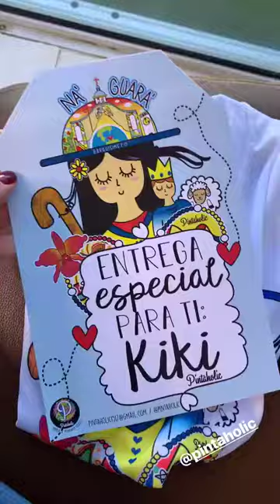CAMILA CANABAL @CAMILACANABAL INSTAGRAM STORIES COMPILATION 08 DE ENERO DEL 2019